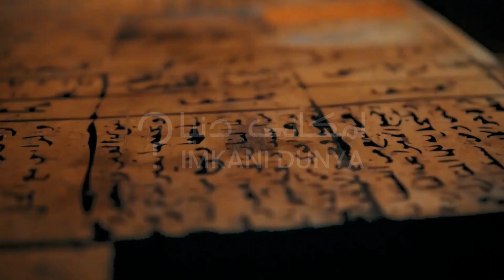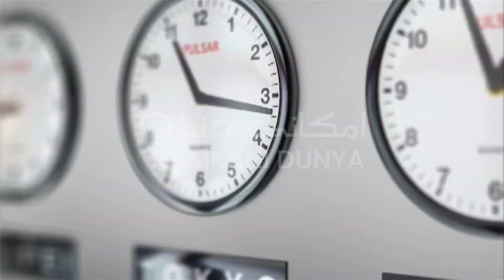What If Time Travel is Possible? | ImkaniDunya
If time travel were possible, it would enable individuals to move backward or forward in time, defying the linear progression of events. This would have profound implications for our understanding of causality, history, and the nature of reality itself. People could potentially revisit past events, witness historical moments firsthand, or even alter the course of history.

Time travel could lead to a range of scenarios. On one hand, it could offer opportunities to correct past mistakes, prevent disasters, or gain valuable knowledge from the past. It might also allow for exploration of different historical periods and cultures, fostering a greater understanding of human history.

However, time travel could also have negative consequences. Changing the past might create paradoxes and disrupt the timeline, potentially leading to unforeseen and chaotic outcomes. The concept of free will would come into question, as every action taken could potentially alter the future in unpredictable ways.

The ethical implications of time travel would be complex. It could be used for personal gain, manipulation, or even malicious purposes. Governments and organizations might seek to control and regulate time travel, leading to conflicts and power struggles.

Overall, the possibility of time travel raises profound philosophical, scientific, and ethical questions. While it remains purely speculative at present, the exploration of such concepts stimulates our imagination and challenges our understanding of the nature of time itself.